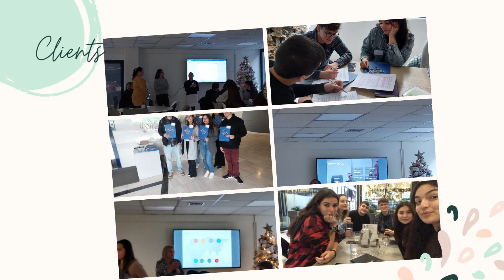4th LTTA Athens Greece Diek Glyfadas